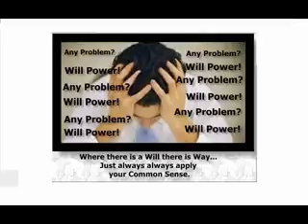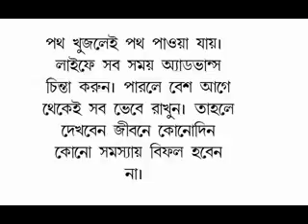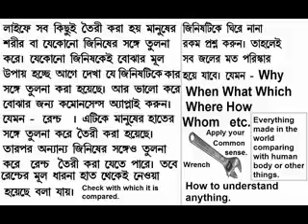Always apply your Common Sense in life 30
Easy Education